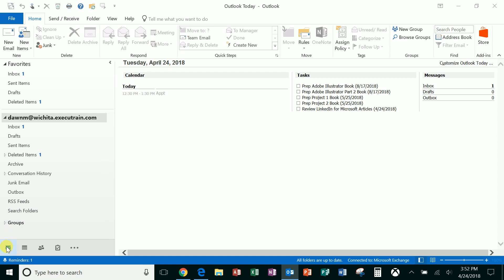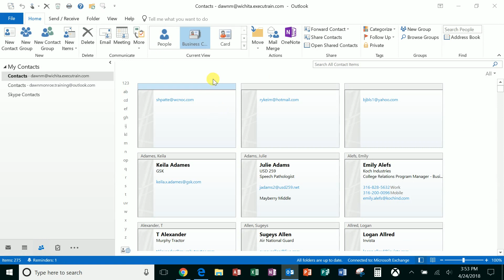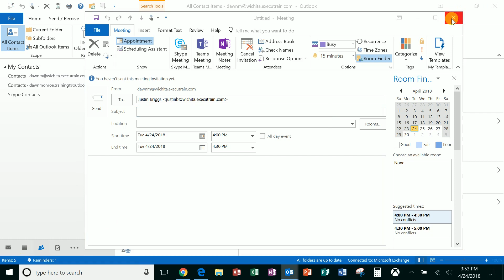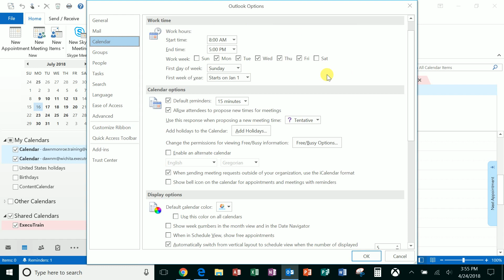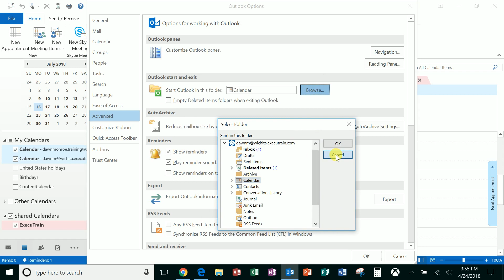Microsoft Outlook 2016 Calendar Tips | Dawn Monroe Training | Wichita, KS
Microsoft Outlook 2016 Calendar Tips.  A few handy tricks to navigate in your Microsoft Outlook Calendar.